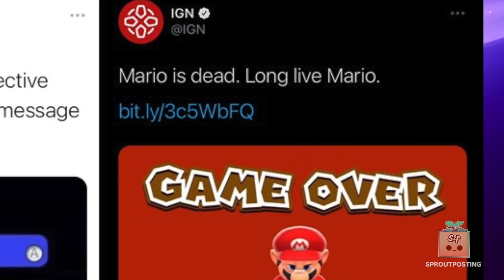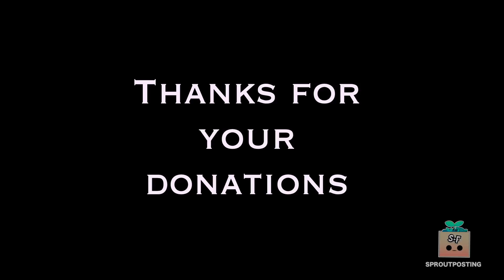Mario Freaking Dies (March 31st Mario Animation)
This Super Mario animation is now live for the 5th time. Let’s hope it sticks this time.
The amount of edits I’ve made to this to appease copyright has made it a pretty interesting video lmao.